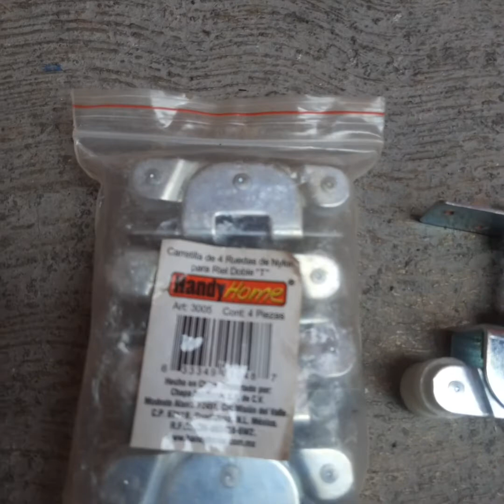puertas correderas de tambor, para closet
te dejo este tutorial para hacer e instalar este tipo de puertas correderas,
para calcular las medidas es fácil,
el (CLARO) es por decir el hueco donde queremos colocar las puertas,
para la altura debes sacar tu puerta de 8cm más chica que la medida de tu claro
para la medida de ancho de cada puerta primero divide la medida del claro a esto sumale 5cm y esta es la medida de cada puerta ,